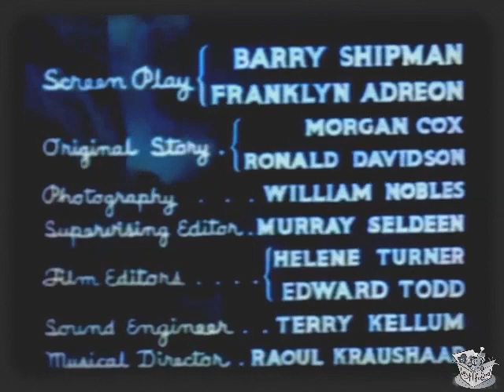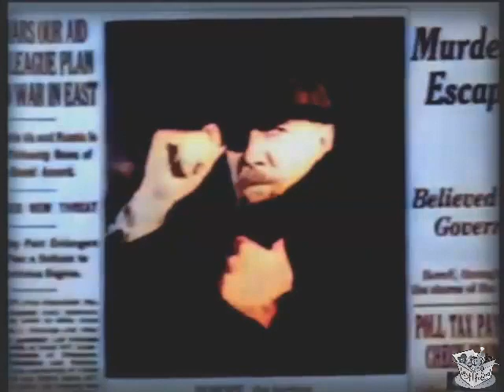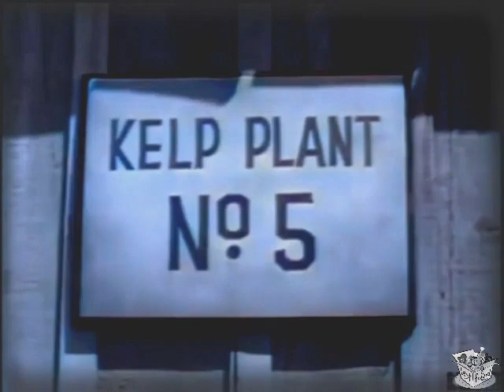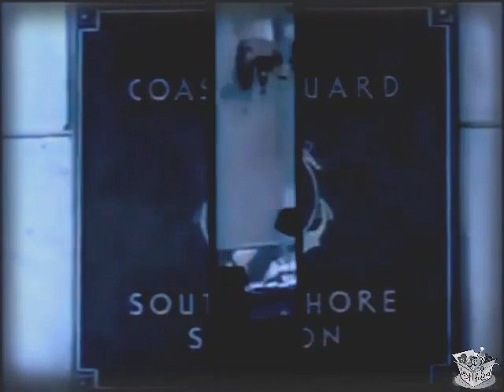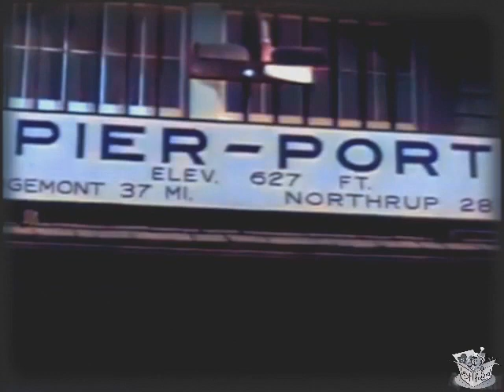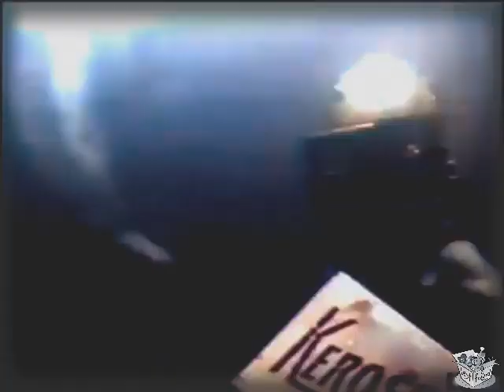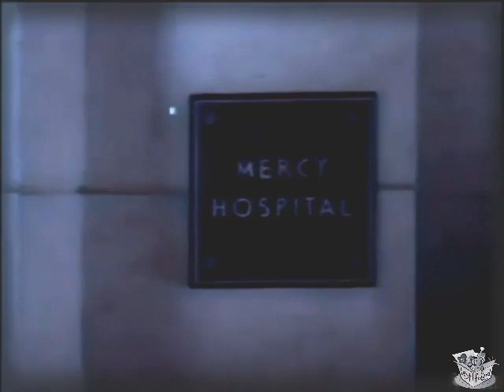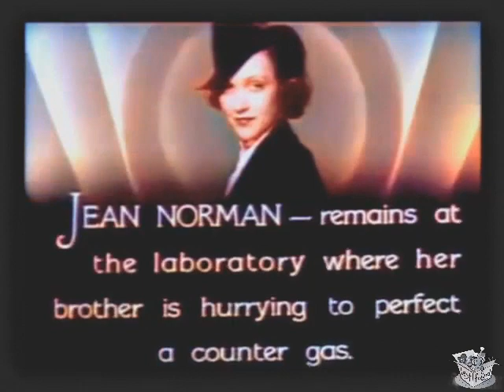S.O.S. COAST GUARD (1937) Ralph Byrd, Bela Lugosi & Maxine Doyle | Adventure, Romance | COLORIZED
SYNOPSIS
A mad scientist tries to sell his formula for a dist integrating gas to foreign powers.

CAST & CREW
Ralph Byrd as Terry Kent, Coast guard lieutenant
Bela Lugosi as Boroff, mad scientist
Maxine Doyle as Jean Norman
Richard Alexander as Thorg
Lee Ford as Snapper McGree
Herbert Rawlinson as Boyle, Coast guard commander
John Picorri as G. A. Rackerby
Lawrence Grant as Rabinisi
Thomas Carr as Jim Kent,
Carleton Young as Dodds
Allen Connor as Dick Norman
George Chesebro as L.H. DeGado
Ranny Weeks as Wies

Directed by Alan James, William Witney
Written by Franklin Adreon, Morgan Cox, Ronald Davidson, Edward Lynn, Winston Miller, Lester Scott, Barry Shipman
Edited by Helene Turner, Edward Todd
Distributed by Republic Pictures
Release dates August 28, 1937 (U.S. serial)
April 16, 1942 (U.S. feature)
Running time 12 chapters (224 minutes) (serial), 71 minutes (feature)

NOTES
The name Boroff is very similar, and possibly based on, that of Bela Lugosi's rival, Boris Karloff. Maxine Doyle later married the director William Witney after meeting him for the first time during production of this serial.

S O S Coast Guard was budgeted at $107,217 although the final negative cost was $128,530 (a $21,313, or 19.9%, overspend). It was the most expensive Republic serial of 1937 and the most expensive of all Republic serials until the release of The Lone Ranger in 1938. It was filmed between 10 June and 15 July 1937. The serial's production number was 422.

The serial's special effects were created by Jack Coyle and the Lydecker brothers.

Chapter titles
Disaster at Sea
Barrage of Death
The Gas Chamber
The Fatal Shaft
The Mystery Ship
Deadly Cargo
Undersea Terror
The Crash!
Wolves at Bay
The Acid Trail
The Sea Battle
The Deadly Circle